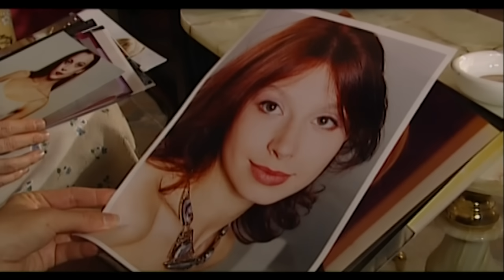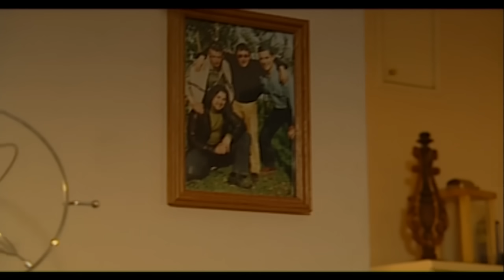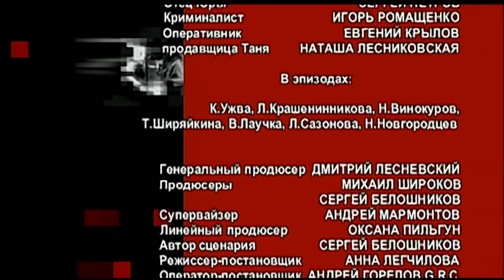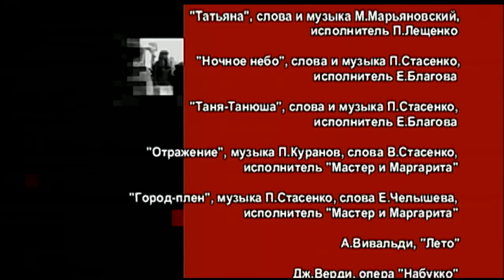🎬 ВКУС УБИЙСТВА. ВСЕ СЕРИИ ПОДРЯД 1-4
Следствие запутывается в череде якобы немотивированных убийств. Главная героиня Татьяна, муж которой погиб одним из первых, пытается восстановить событийную канву и установить причинно-следственные связи между всеми преступлениями. Экономическая, бытовая и другие версии отпадают одна за другой. Похоже, что убийца "прореживает" определенный круг людей, и чтобы его найти, надо только понять, вокруг какой тайны все эти люди объединены...